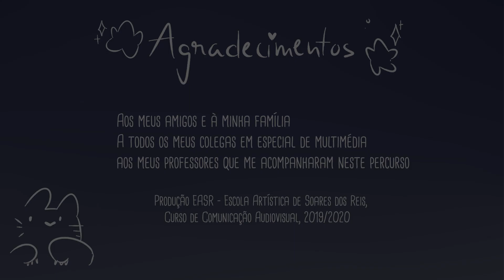VIZINHANÇAS (2020) | Mariana Lima | Cinema de Animação - Multimédia | CCAudiovisual - EASR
Nota de Intenções: Neste filme reflito sobre a coexistência de habitats e de seres vivos, que tentam harmonizar-se, mesmo nas situações adversas.
Director's Statement: In this film I reflect on the coexistence of habitats and living beings, which try to harmonize, even in adverse situations.

Sinopse: Um sapinho vive pacatamente num tronco de árvore, até que uma hera invade a sua casa. Inicialmente relutante, passa a coabitar com ela. Quando a hera começa a definhar, percebem que se trata de um tubo de esgoto de uma fábrica que contaminou a água do solo. Tapam a fuga e acabam com o problema que aflige o seu habitat.
Synopsis: A little frog lives peacefully on a tree trunk, until an ivy invades his home. Initially reluctant, he starts to live with her. When the ivy begins to wither, they realize that it is a sewage pipe from a factory that contaminated the soil water. They plug the leak and end the problem that afflicts their habitat.

Título/Title: Vizinhanças/Neighborhoods
Forma/Form: Curta-Metragem/Short Film
Género/Genre: Animação/Animation
Duração/Duration: 02’48”
Ano de Produção/Production Year: 2020
País/Country: Portugal
Realizador/Director: Mariana Lima